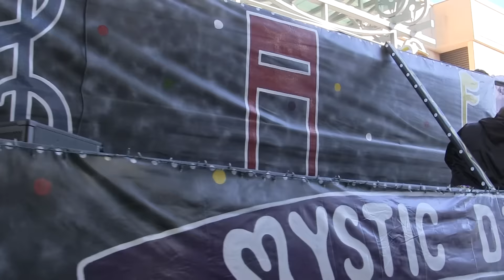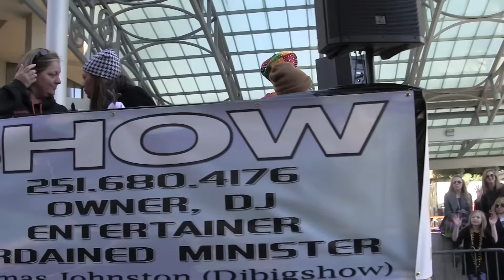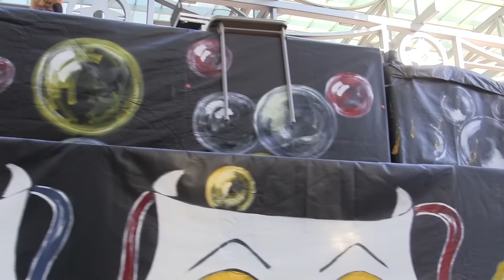Mystic DJ Riders 2016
A brand new Mardi Gras group in Mobile, the Mystic DJ Riders, made its inaugural run through downtown on January 23.